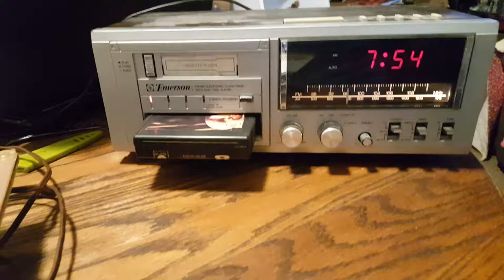Vintage emerson 8 track cassette radio alarm clock testing.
Emerson multiple unit testing for ebay sale.